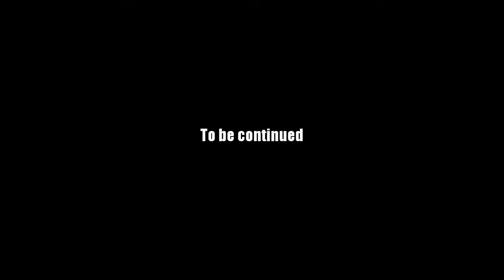AQ Worlds "The Last 6 Chapters" (Quest)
Quest:The Last 6 Chapters

NPCs:Artix

Monster List:Pink Skeletal Soldier

Equipment Won:None